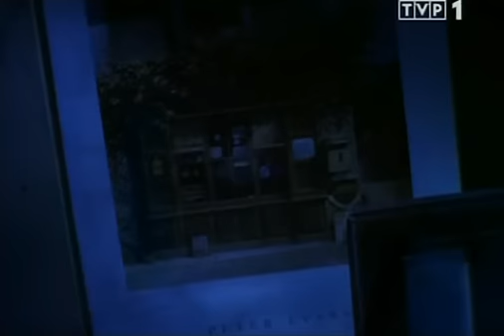Poniedzialek `98 cz.6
Akcja filmu rozgrywa się w prowincjonalnym śląskim miasteczku. Maniek (Bolec) ima się różnych, często niezbyt legalnych zajęć, ponieważ panuje tu wysokie bezrobocie. Film przedstawia 24 godziny z jego życia. Na zlecenie szefa bankrutującej hurtowni (Stańko) Maniek podejmuje się ściągnąć przemocą pieniądze od jego dłużników. Uzbrojony w łom i pistolet chłopak wybiera się "na akcję". Do pomocy dobiera sobie nieudacznika Dawida (Kukiz), któremu sam jest zresztą winien pieniądze. Wspólnie za pomocą gróźb i przemocy próbują odzyskać część długów, co początkowo przynosi marne rezultaty. Wreszcie trafiają na Romka (Michał Gadomski). Jego ojciec za pieniądze od szefa hurtowni kupił mu mieszkanie. Romek ma żonę w ciąży, narkomankę Renatę (Preis). Podczas gdy Romek zmuszony jest do zdobycia pieniędzy, Dawid uprawia z Renatą seks. Egzekutorzy osiągają wątpliwy sukces: zdobywają szmal za cenę upodlenia Romka.